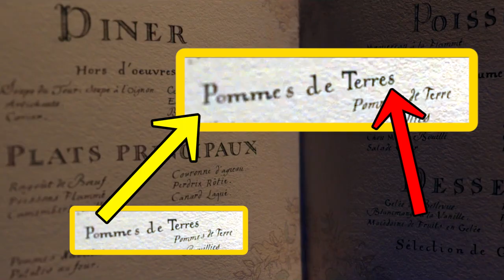Beauty And The Beast (2017) MOVIE MISTAKES & Plot Holes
Beauty And The Beast (2017) movie mistakes, goofs & plot holes!

Tale as Old as Time: The Art and Making of Beauty and the Beast

Music composed by Nicolai Heidlas from HookSounds.com and used under the Attribution Creative Commons 4.0 license

Disney’s “Beauty and the Beast” is a live-action re-telling of the studio’s animated classic which refashions the classic characters from the tale as old as time for a contemporary audience, staying true to the original music while updating the score with several new songs. “Beauty and the Beast” is the fantastic journey of Belle, a bright, beautiful and independent young woman who is taken prisoner by a beast in his castle. Despite her fears, she befriends the castle’s enchanted staff and learns to look beyond the Beast’s hideous exterior and realize the kind heart and soul of the true Prince within. The film stars: Emma Watson as Belle; Dan Stevens as the Beast; Luke Evans as Gaston, the handsome, but shallow villager who woos Belle; Oscar® winner Kevin Kline as Maurice, Belle’s eccentric, but lovable father; Josh Gad as Lefou, Gaston’s long-suffering aide-de-camp; Golden Globe® nominee Ewan McGregor as Lumiere, the candelabra; Oscar nominee Stanley Tucci as Maestro Cadenza, the harpsichord; Gugu Mbatha-Raw as Plumette, the feather duster; six-time Tony Award® winner Audra McDonald as Madame Garderobe, the wardrobe; Oscar nominee Ian McKellen as Cogsworth, the mantel clock; and two-time Academy Award® winner Emma Thompson as the teapot, Mrs. Potts.

Directed by Oscar® winner Bill Condon from a screenplay by TBD based on the 1991 animated film, the film is produced by Mandeville Films’ David Hoberman and Todd Lieberman with eight-time Oscar-winning composer Alan Menken, who won two Academy Awards® (Best Original Score and Best Song) for the 1991 animated film, providing the score, which will include new recordings of the original songs written by Menken and Howard Ashman, as well as several new songs written by Menken and three-time Oscar winner Tim Rice.